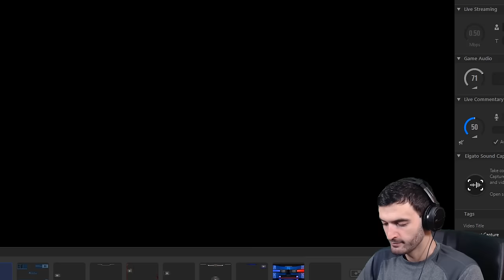Soul Hunters - 10 Battles with Hurok HOL